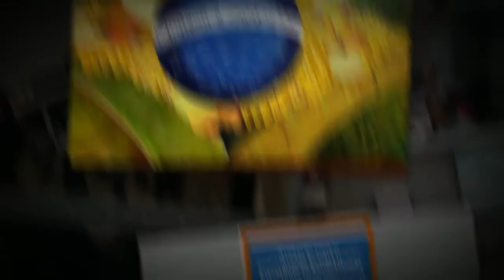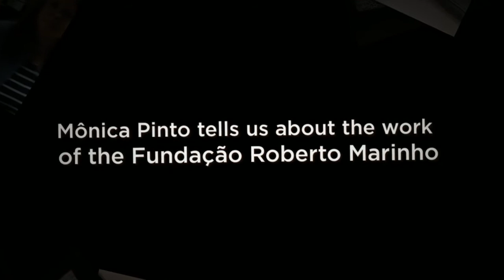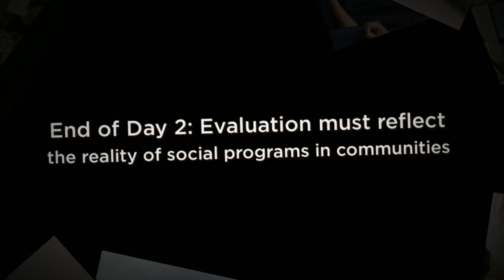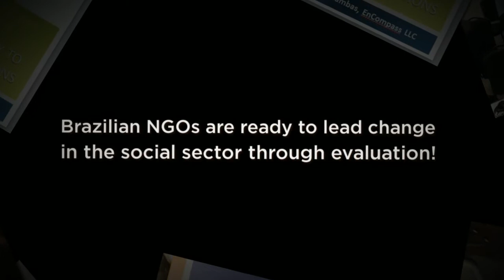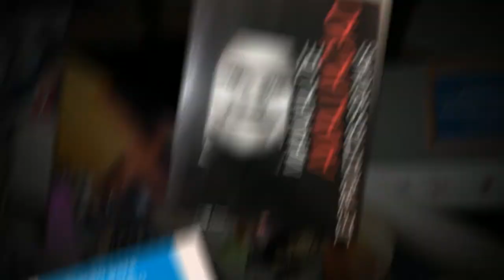Brazil's Private Social Sector Promotes Evaluation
A 3-day learning journey on how Brazil's Private Foundations are  incorporating evaluation in their portfolios. This is a new model of promoting an enabling environment for evaluation.